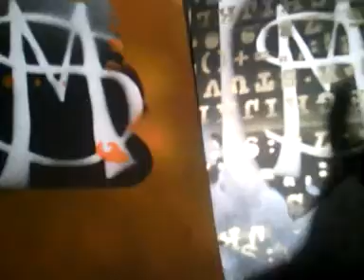Brainstorming on paper